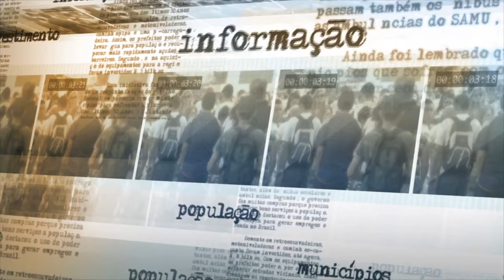Número de votos no Congresso deve ser suficiente para aprovação dos ajustes, diz Michel Temer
NOTÍCIAS DA FONTE - 26.05.15: O presidente em exercício, Michel Temer, falou nesta terça-feira (26) que o número de votos no Congresso Nacional deve ser suficiente para aprovar as medidas provisórias que tratam dos ajustes fiscais. Após reunião com líderes do governo, Temer voltou a afirmar que as medidas buscam melhorias na economia e disse que o governo federal está empenhado em aprovar as correções.